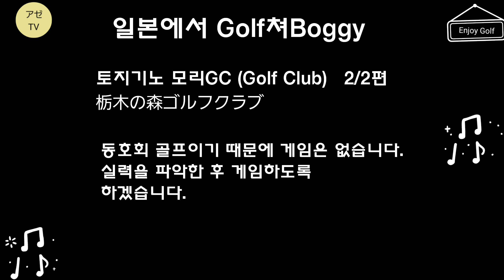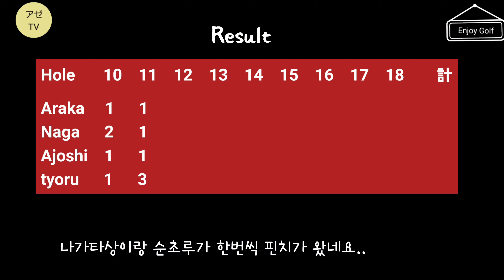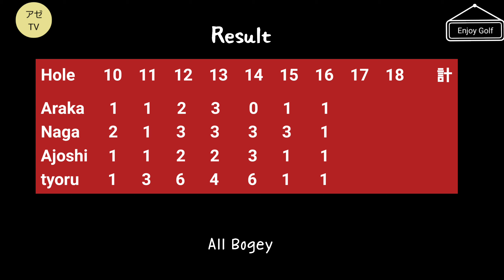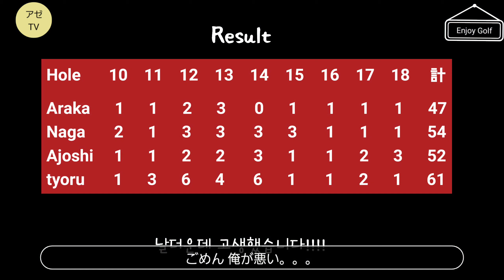②栃木会 /「한일 아저씨 골프대회 」일본 토지기노 모리 GC (栃木の森GC)/ アゼTV GolfTime 2/2편 100切り サラリーマンゴルフ動画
월급쟁이들  짬내서 골프 동호회(1박2일)에 다녀 왔습니다.
저는 당일치기로 참가해서 음주골프에는 동참하지 못했지만..
어떻게 보면 일본에선 가장 일반적인 골프고 ..궁극의 엔조이 골프가 아닌가 싶습니다.^^

■영상구성
 두편으로 구성했습니다.

① 한일 아저씨 동네 골프 (한일전은 자주 하면 할수록 좋습니다)   1/2편
② 알콜 들어가면 더 잘치는 사람. 더 못치는사람.                              2/2편　→ 여기

■오늘의 아재 목표
1.  스코아:   90대 중반이상
2. 스윙은 반드시 풀스윙하기 振り切る
3. 안다치고 무사히 집에 가기

■최근 스코아
2020년 : 113(하나오CC)-100(하나오CC)
2021년 :   98(치요다CC)-91(아사카CC)-94(마쯔도CC)-91(골프 링크스CC)-93(아사카CC) -
                  106(히가시 츠쿠바CC) -91(토지기 가오카CC)-100(쿠리바시 국제CC)
                  101(토지기CC) - 101 (히토토노야CC)   -93(사츠키 GC) -100 (토지기노 모리GC)

■주인장 인사말
일본에서 생활하는 한국인 아재의 취미 영상입니다.
10년후에 제 골프랑 무에타이가 얼마나 늘었는지 궁금해서 영상에 남겨봅니다.
일본 온 지는 20년 넘었고 취업하고  어영부영 살다보니
벌써 이렇게 되었네요. 시간 참 빠릅니다.
호랑이는 가죽을 남기고. 사람은... 유튭을 남깁니다.^^